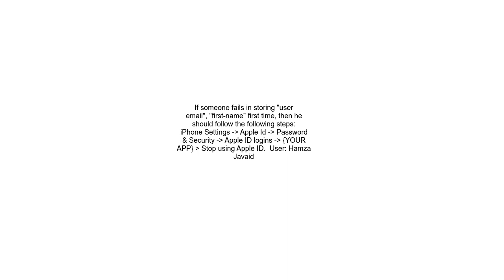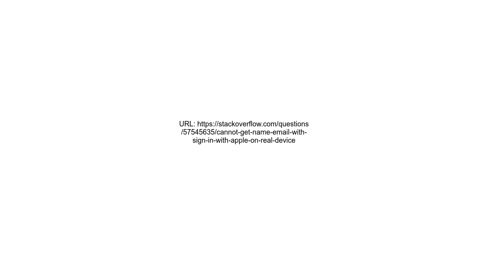Cannot get name &amp; email with sign in with Apple on real device